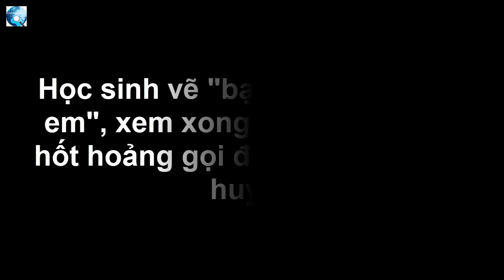Học sinh vẽ "bạn thân nhất của em", xem xong bức vẽ cô giáo hốt hoảng gọi điện báo cho phụ huynh